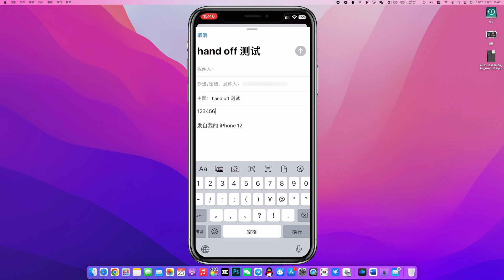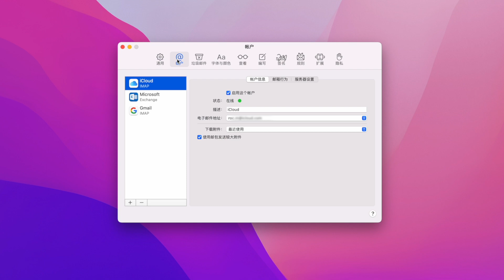6个MacOS邮件APP日常高频使用技巧(CC字幕)